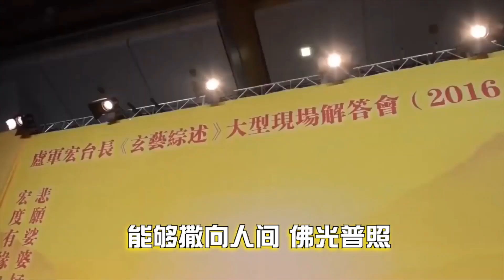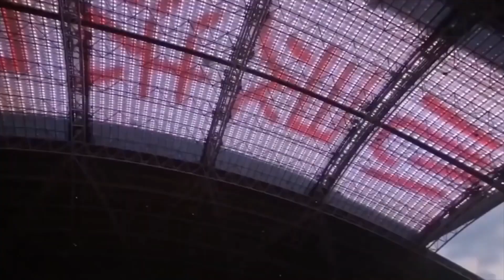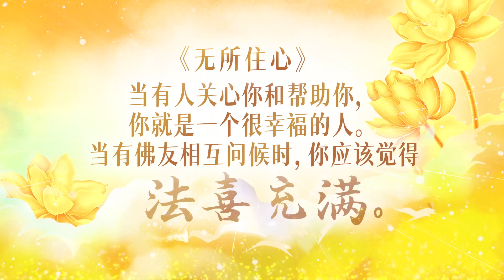洛杉矶心灵法门18.9台节目 第134集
观世音菩萨心灵法门于
每周五下午13:30
每周五下午17:30 （重播）
每周日上午9:00（重播）
在18.9電視台播出
敬請鎖定18.9台
歡迎收看第一百三十四集：

洛杉磯觀音堂地址: 36 W. Bay State St. Alhambra, CA 91801 (郵局隔壁)

洛杉磯東區咨詢処: 奇諾、安大略、鑽石吧、羅蘭崗